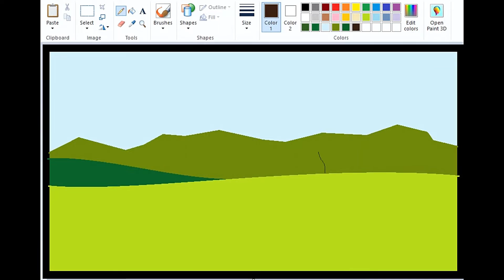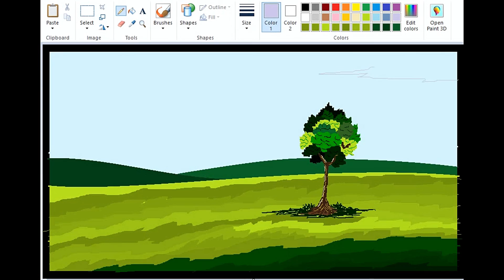How to draw a Tree Scenery in MS Paint - Simple Art - ComeTube